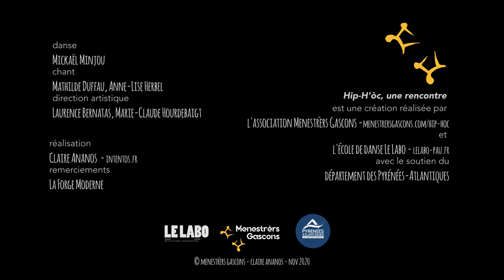Hip-h'òc, une rencontre - Tres son seroletas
Un extrait du spectacle « Hip-h'òc, une rencontre » qui mêle hip-hop et danse traditionnelles. Mickaël Minjou danse sur un chant a capella de Mathilde Duffau et Anne-Lise Herbel.

« Hip-h'òc, une rencontre » est une création de l'association Menestrèrs Gascons et de l'école de danse Le Labo, avec le soutien du Département 64.